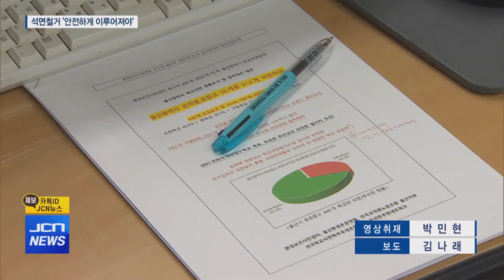석면학교 148곳.. "안전히 철거해야"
[앵커]
석면이 발암물질로 지정된 지 13년이 됐지만
아직까지 석면천장이 남아있는 학교가 많습니다.

울산에만 148개 학교에
석면 천장이 남아 있는데
대부분이 초등학교와 유치원입니다.

김나래 기자가 보도합니다.

[기자]
석면은 불에 타지 않는 특성 때문에
오랫동안 많은 학교와 건축물에 사용돼 왔습니다.

하지만 후두암과 폐암 등의
질병을 유발하는 것으로 확인되면서
2천9년부터 사용이 전면 금지됐습니다.

발암물질로 지정된 지 13년이 지났지만
아직 상당수 학교에
석면 천장이 남아 있습니다.

이렇게 석면이 철거되지 않은 학교가
울산에서만 148곳.

울산 전체 학교의 33.6%에 달하는데
초등학교가 47곳, 유치원도 46곳에 달합니다.

학교의 석면이 모두 철거되려면
2천27년은 돼야 합니다.

[씽크] 최예용 / 환경보건시민센터 소장
"(석면학교 비율이 높은 편도 아니지만) 완전히 앞서 나간다고 볼 수 없습니다. 그런 점에서 조금 더 노력을 해야 되지 않을까 싶고.."

하지만 더 큰 문제는
석면 철거 과정에서 석면을 제대로 밀폐 처리하지 않는 겁니다.

실제로 이미 석면 철거 공사를 완료한 학교에서
석면 잔재물이 발견되는 사례가

" 철저히 제거하도록 되어있지만 철거가 다 끝난 다음에 둘러보면 의외로 곳곳에 그런 잔재물들.. 석면 철거 과정에서 조각들, 하얀 먼지가 군데군데 있을 수 있습니다. 바로 그거를 말하는 겁니다."

환경시민단체들은
빠른 철거와 함께 안전하게 철거될수 있도록
제대로 된 감시와 대책 마련을 촉구했습니다.

jcn뉴스 김나래 입니다.//